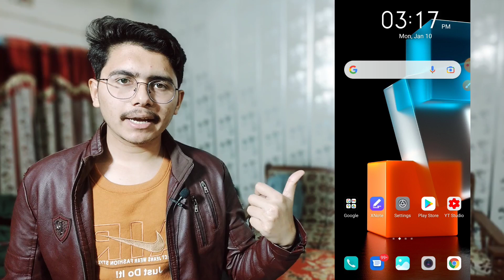Slot Rush Payment Proof ? | Slot Rush App Real Or Fake | Slot Rush App review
Allah Hafiz